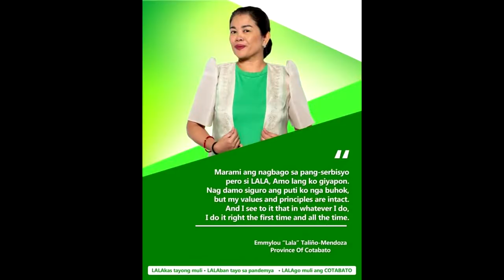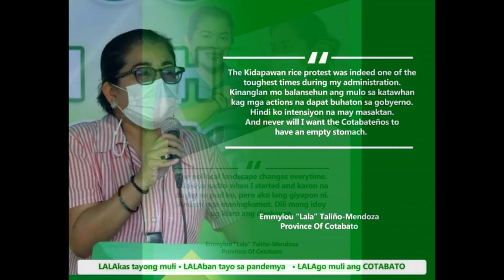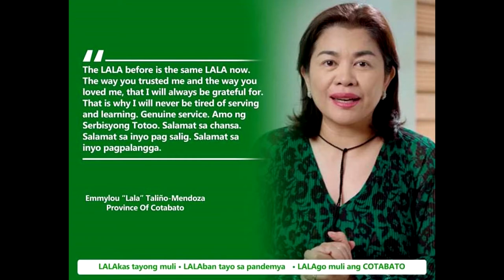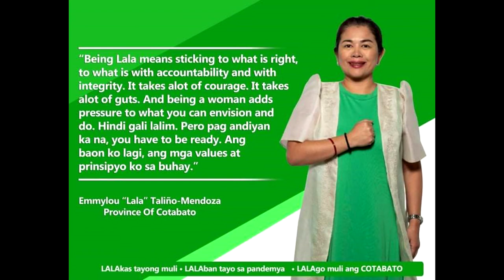Lalakas at Lalaban tayo,Lalago ang North Cotabato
From R2C
Governor Lala Talino Mendoza Campaign Jingle Sample
Artists DJ Ace and AG Glang of Cotabato City